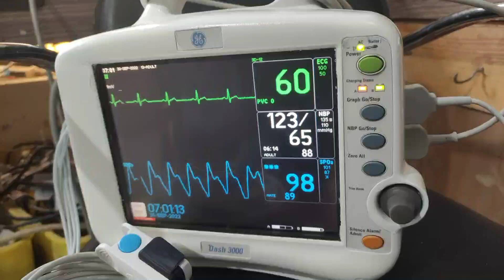GE Dash 3000 4000 Patient Cardiac Monitor Working With ECG Probe Spo2 and NIBP alarms setting